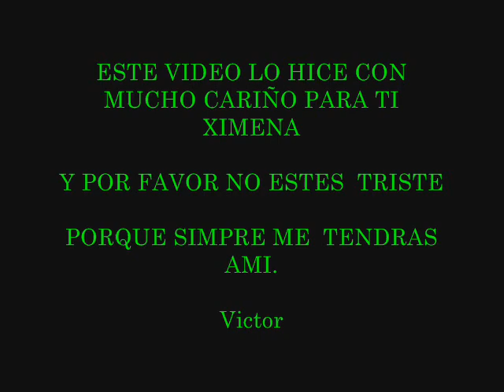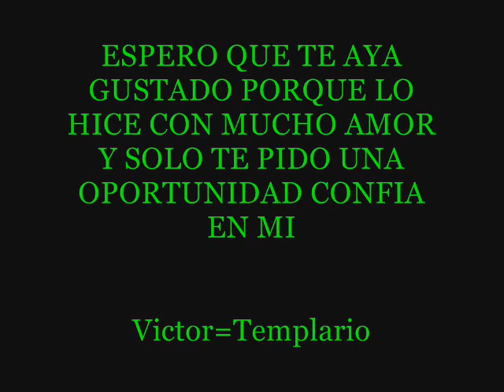ximena no estes triste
solo dame una oportunidad y no estes triste mi vida te quiero ximena